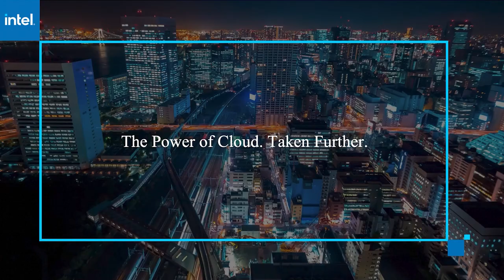Mick Baccio, Splunk | AWS re:Invent 2020 Public Sector Day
Mick Baccio, Security Advisor, Splunk virtually connects with Lisa Martin for AWS re:Invent 2020 with Specialized Programming of the Public Sector Day.

Election security inspires threat awareness in public sector

BY SHANNON FLYNN

During the 2020 U.S. elections, voters mailed in more than 65 million ballots to lock in their vote. However, lack of consistency across the public sector — with voting and election security standards varying across state lines or missing altogether — may have been a risk to voters’ faith in the process.

“People need to have faith in the process, faith in the technology, need to have a clear source to get their information from the process,” said Mick Baccio (pictured), security advisor at Splunk and former CISO for the Pete Buttigieg campaign.

Baccio spoke with Lisa Martin (@LisaMartinTV), co-host of theCUBE, SiliconANGLE Media’s mobile livestreaming studio, during AWS re:Invent. They discussed how cybersecurity has become increasingly challenging in both the public and private sector as communicating, working and voting remotely becomes the norm. (* Disclosure below.)

Shift to remote communication has big implications for security
“State to state we have different standards. And that kind of leads to confusion with people, because, hey, my friend in Washington did it this way, but I’m in Texas and we do it this way,” said Baccio. “And I think that that standard would help a lot in the faith in the system. And then the last part of that, the technology, you know, voting machines, campaigns … there’s nothing that says a campaign has to have a security person or a security program.”

In the same way that COVID created new challenges for election security, the pivot to remote work has also changed the threats that workers face. Now, cybersecurity experts are working to defeat attackers that may target personal accounts more often than enterprise systems.

“I can make sure this system is super, super secure, but it’s your personal threat model, you know,” Baccio said. “Your personal email account, your personal social media, putting more security on those and being aware of those, I think that awareness is growing.”

Baccio also sees more people in the security community “preaching that awareness more and more.”

Watch the complete video interview below, and be sure to check out more of SiliconANGLE’s and theCUBE’s coverage of the AWS re:Invent. (*Disclosure: Splunk Inc. sponsored this segment of theCUBE. Neither Splunk nor other sponsors have editorial control over content on theCUBE or SiliconANGLE.)